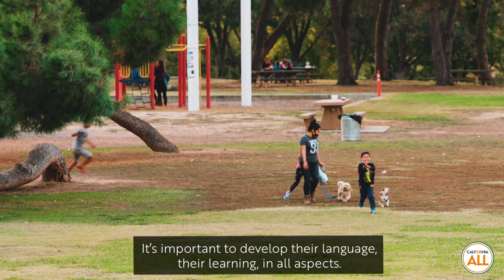Spanish-speaking Parents and Provider Speak to the Importance of Bilingualism - English AD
A mother and father share their experiences with quality early care and learning in Maria's family childcare home.  Maria explains the support families need to be the best advocates for their children.

This version of the video has Audio Description in English.